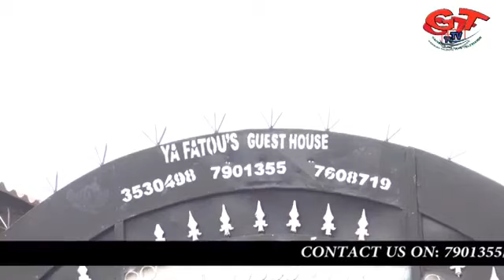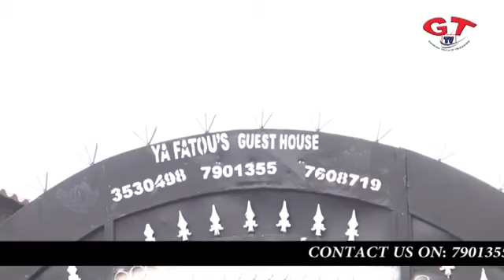TRRC SEATINGS. ANSUMANA JAMMEH TESTIFIES PT. 1